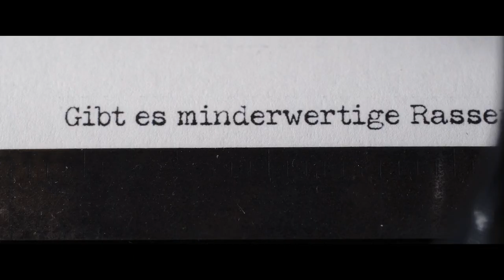"Der vermessene Mensch": Lars Kraume im Interview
Tim Fischer von "Spätvorstellung - Das Kinomagazin" hat in Berlin mit Lars Kraume über den Film "Der vermessene Mensch" gesprochen.